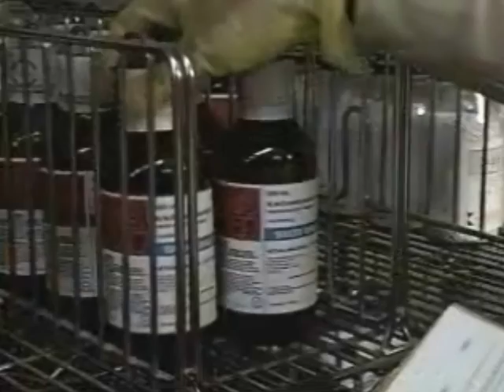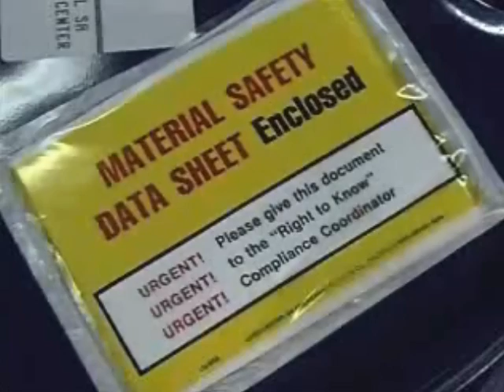Right-to-Know Chemical Hazards - A Refresher Program - Global Safety Council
HAZWOPER: Understanding Chemical Hazards introduce employees to chemical hazard regulations and provides training on the various types of hazardous chemicals found in industrial environments.